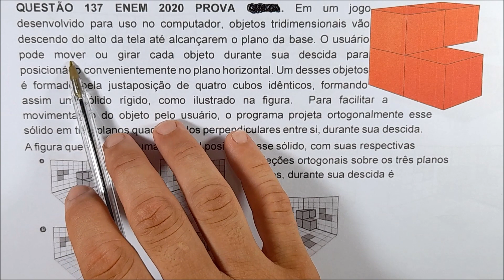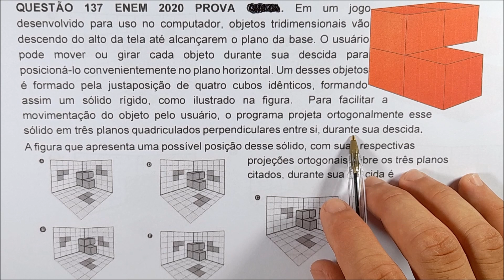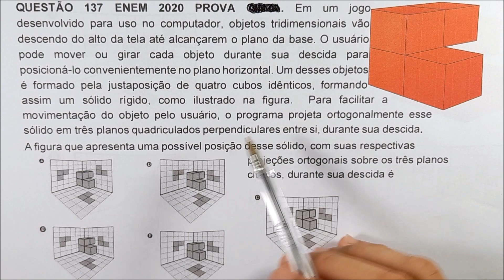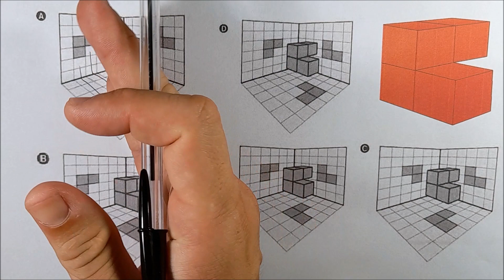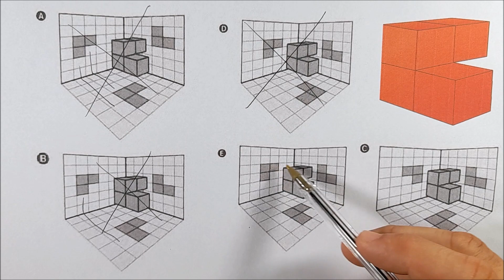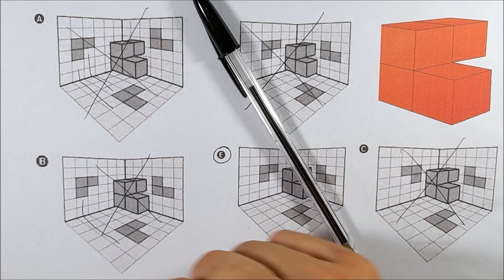🔵 ENEM 2020 QUESTÃO 137 PROVA AMARELA - Em um jogo desenvolvido para uso no computador, objetos.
CORREÇÃO DA PROVA DO ENEM MATEMÁTICA 2020. AMARELA
Confira a correção da prova de Matemática do ENEM, respondida pelo professor Micael Micamática!

INSTAGRAM DO PROFESSOR ( DICAS DIÁRIAS e RESUMOS ) - SIGAM

QUESTÃO 137 ENEM 2020 PROVA CINZA. Em um jogo desenvolvido para uso no computador, objetos tridimensionais vão descendo do alto da tela até alcançarem o plano da base. O usuário pode mover ou girar cada objeto durante sua descida para        posicioná-lo convenientemente no plano horizontal. Um desses objetos é formado pela justaposição de quatro cubos idênticos, formando assim um sólido rígido, como ilustrado na figura.  Para facilitar a movimentação do objeto pelo usuário, o programa projeta ortogonalmente esse sólido em três planos quadriculados perpendiculares entre si, durante sua descida. A figura que apresenta uma possível posição desse sólido, com suas respectivas projeções ortogonais sobre os três planos citados, durante sua descida é

PLAYLIST CURSO DE GEOMETRIA PLANA
1ª ATÉ A 8ª AULA

1º AULA : ÂNGULOS E SUAS CLASSIFICAÇÕES.
2° AULA: BISSETRIZ DE UM ÂNGULO.
3° AULA : EXERCÍCIO DE BISSETRIZ DE UM ÂNGULO.
4° AULA : ÂNGULOS COMPLEMENTARES.
5º AULA :  EXERCÍCIOS ÂNGULOS COMPLEMENTARES.
6° AULA : ÂNGULOS SUPLEMENTARES.
7° AULA : ÂNGULOS OPOSTOS PELO VÉRTICE.
8° AULA : RETA , SEMIRRETA e SEGMENTO DE RETA. (SABE QUAL A DIFERENÇA ?)